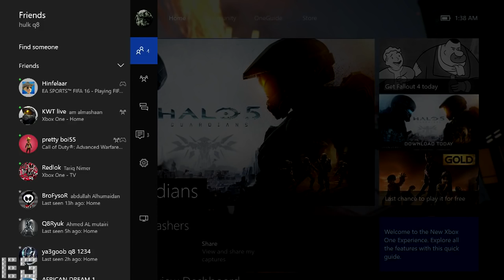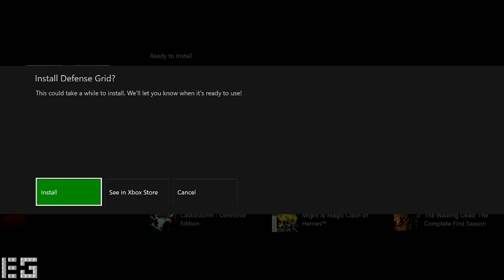شرح Backward Compatibility للتحديث الجديد لـ XBOX One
نقدم لكم شرح Backward Compatibility للتحديث الجديد لـ XBOX One

الألعاب المدعومة حالياً:
 ▪ A Kingdom for Keflings
 ▪ A World of Keflings
 ▪ Alien Hominid HD
 ▪ Assassin's Creed II
 ▪ Asteroids & Deluxe
 ▪ Banjo-Kazooie®
 ▪ Banjo Kazooie®: Nuts & Bolts
 ▪ Banjo-Tooie®
 ▪ BattleBlock Theater
 ▪ Bejeweled 2
 ▪ Bellator: MMA Onslaught
 ▪ Beyond Good & Evil HD
 ▪ Blood of the Werewolf
 ▪ BloodRayne: Betrayal
 ▪ Borderlands
 ▪ Call of Juarez® Gunslinger
 ▪ Castle Crashers
 ▪ CastleStorm
 ▪ Centipede & Millipede
 ▪ Condemned: Criminal Origins
 ▪ Crazy Taxi™
 ▪ Deadliest Warrior: Legends
 ▪ Defense Grid: The Awakening
 ▪ DiRT 3
 ▪ DiRT Showdown
 ▪ Discs of Tron
 ▪ Doom
 ▪ Doom II
 ▪ Dungeon Siege III
 ▪ Earthworm Jim HD
 ▪ Fable II
 ▪ Fallout 3
 ▪ Feeding Frenzy
 ▪ Feeding Frenzy 2: Shipwreck Showdown
 ▪ Gears of War: Judgment
 ▪ Golden Axe™
 ▪ Halo: Spartan Assault
 ▪ Hardwood Backgammon®
 ▪ Hardwood Hearts®
 ▪ Hardwood Spades®
 ▪ Heavy Weapon
 ▪ Hexic HD
 ▪ Ikaruga
 ▪ Jetpac Refuelled
 ▪ Joy Ride Turbo
 ▪ Just Cause 2
 ▪ Kameo™: Elements of Power
 ▪ LEGO Pirates of the Caribbean: The Video Game
 ▪ LEGO Star Wars: The Complete Saga
 ▪ Lode Runner™
 ▪ LUMINES LIVE!
 ▪ Mass Effect™
 ▪ Metal Slug 3
 ▪ Metal Slug XX
 ▪ Might & Magic Clash of Heroes™
 ▪ Mirror's Edge™
 ▪ Missile Command
 ▪ Monday Night Combat
 ▪ Monkey Island 2: Special Edition
 ▪ Monkey Island: Special Edition
 ▪ Ms. Splosion Man™
 ▪ Mutant Blobs Attack!!!
 ▪ N+
 ▪ NBA JAM: On Fire Edition
 ▪ NiGHTS into dreams...
 ▪ Operation Flashpoint™: Dragon Rising
 ▪ Pac-Man: Championship Edition DX+
 ▪ Pac-Man: Championship Edition™
 ▪ Perfect Dark
 ▪ Perfect Dark Zero
 ▪ Phantom Breaker:Battle Grounds
 ▪ Pinball FX™
 ▪ Putty Squad
 ▪ Rayman 3 HD
 ▪ R-Type Dimensions™
 ▪ Sacred Citadel
 ▪ Sega Vintage Collection: Alex Kidd & Co.
 ▪ Sega Vintage Collection: Golden Axe
 ▪ Sega Vintage Collection: Monster World
 ▪ Sega Vintage Collection: Streets of Rage
 ▪ Shadow Complex
 ▪ Sonic CD
 ▪ South Park: The Stick of Truth™
 ▪ Super Meat Boy
 ▪ Supreme Commander 2
 ▪ Tom Clancy's RainbowSix Vegas
 ▪ Tom Clancy's RainbowSix Vegas 2
 ▪ Torchlight
 ▪ Toy Soldiers
 ▪ Toy Soldiers: Cold War
 ▪ Tron: Evolution
 ▪ Ugly Americans: Apocalypsegeddon
 ▪ Viva Piñata
 ▪ Viva Piñata: Trouble In Paradise
 ▪ Wolfenstein 3D
 ▪ Zuma

تقديم:
بـوشاكــر - @Bo_Shaker86